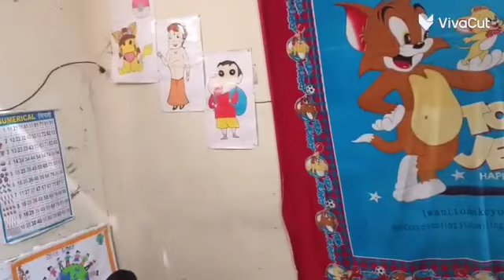Fun activity by our little angels 😇💖😇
Passing the parcel by our kindergarten students of Gian Jyoti Vidya Mandir
Encourage these toddlers with the help of your precious likes and comments.